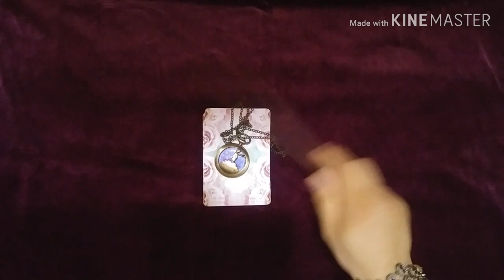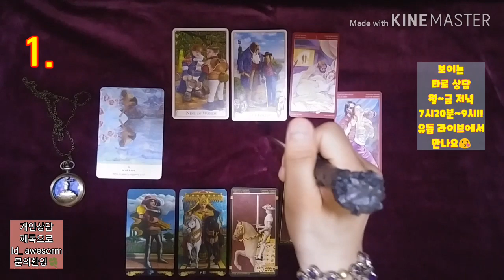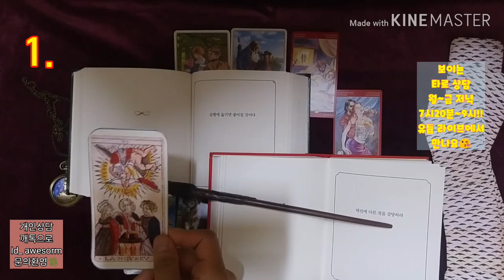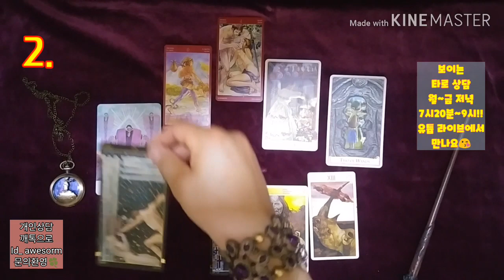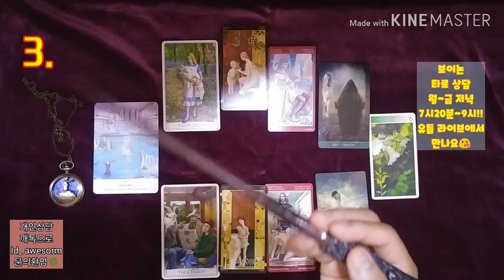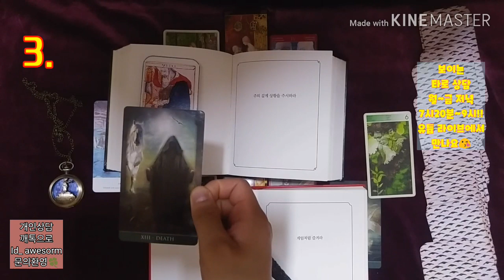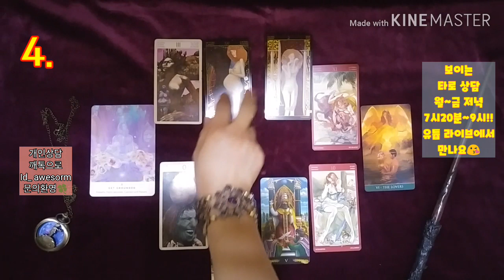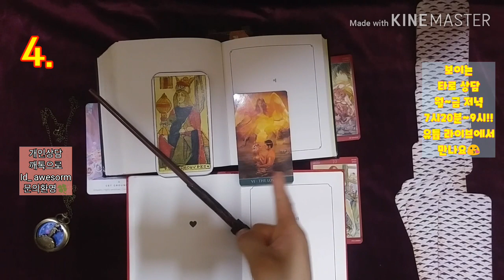[복타tv] 타로, 6월 종합운 (feat. 총운/연애/금전/비즈니스.취업 등)?! 💗💗타로로 궁금증 속시원히 해결👍👍!!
-👍전화 상담이 추가되었습니다!!   ★ 타로 카드 선택: 00:31

1. 02:25
2. 11:16
3. 21:36
4. 30:50

            구독 🙏🏻

-복타 올림